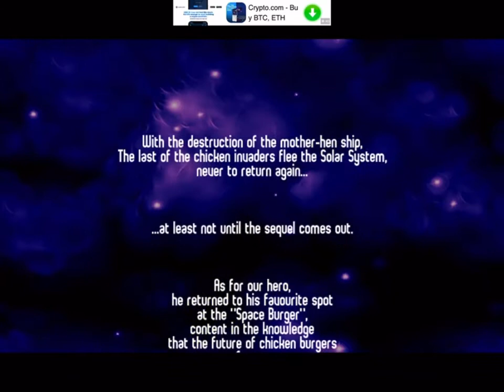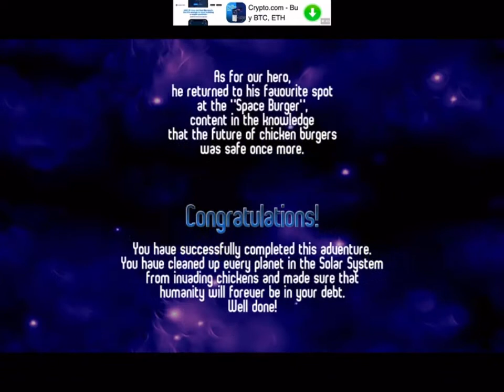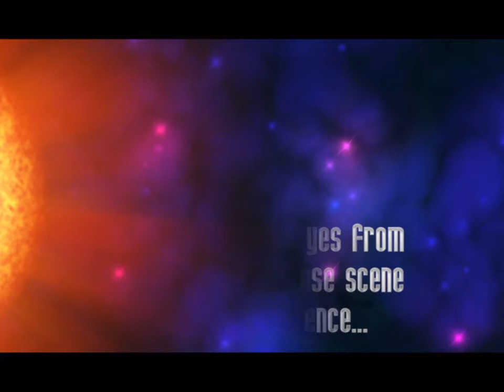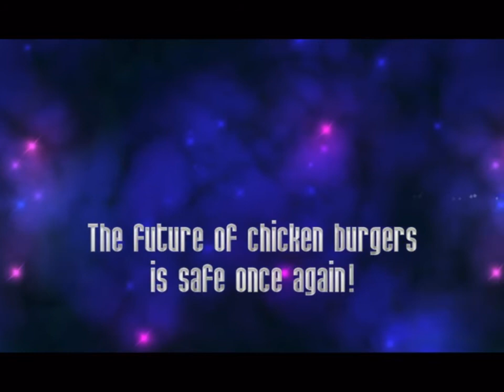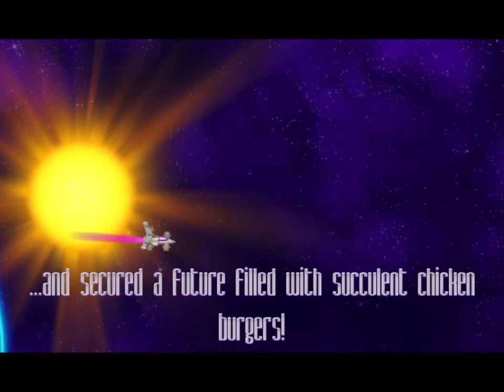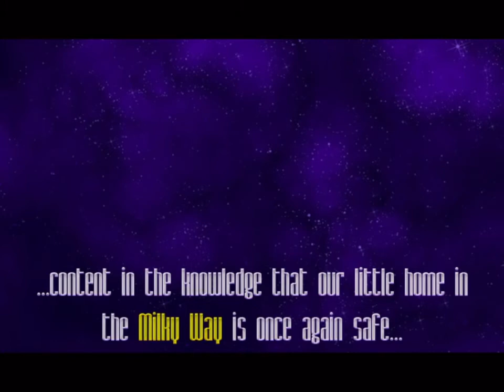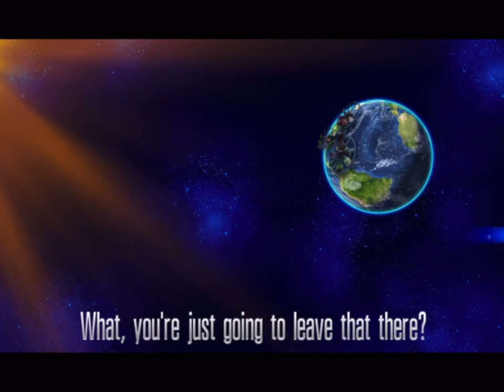Chicken invaders final bosses ￼Evolution￼